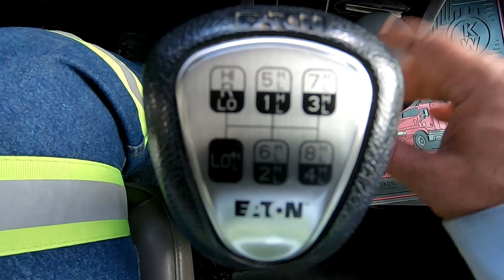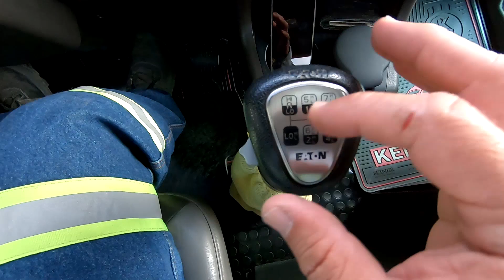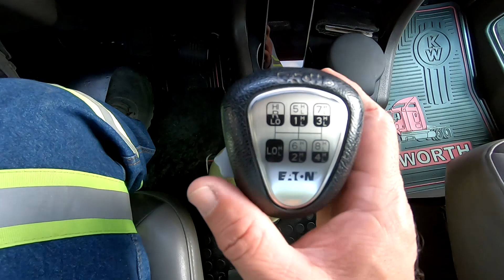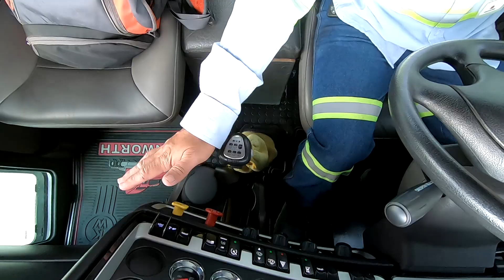PORQUÉ NO ENTRAN LOS CAMBIOS DE VELOCIDAD?